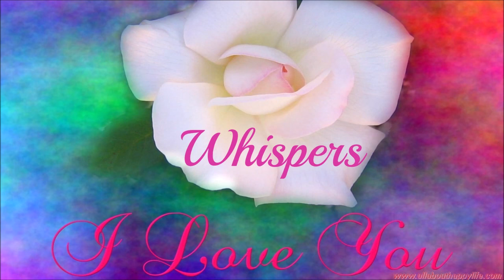Whispers~" I Love You ~❤️~ 1979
I ♥___L♥O♥V♥E___Y♥O♥U.  Romantic Whispers...Enjoy ❤️